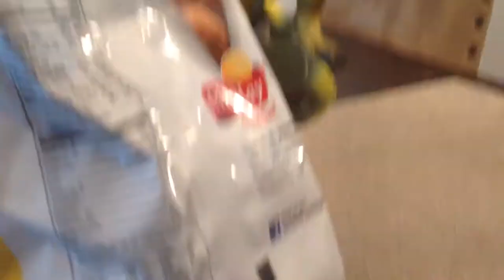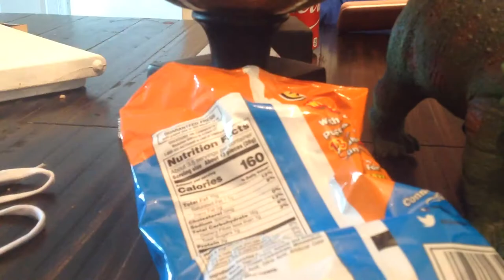Movies part 1 nugget movie